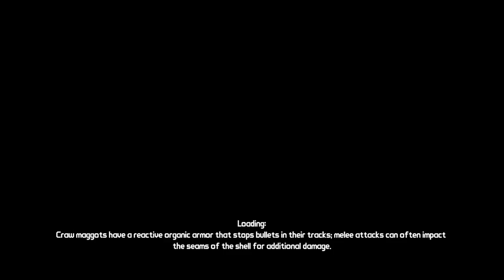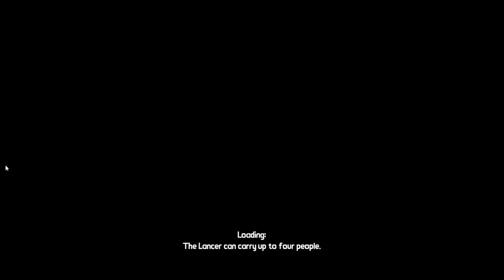Borderlands - Episódio 2 - HankinoEX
Jogo para STEAM/PC feito por HankinoEX para o canal Elite Clássicos. Abaixo algumas palavras de nosso Let's Player.

Pode fan fic de deltarune mas só de mercado.